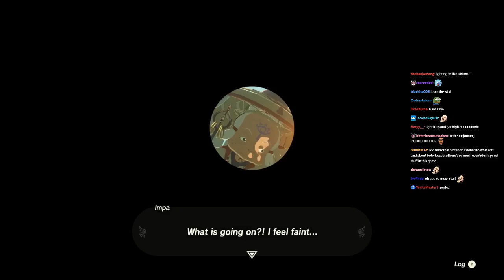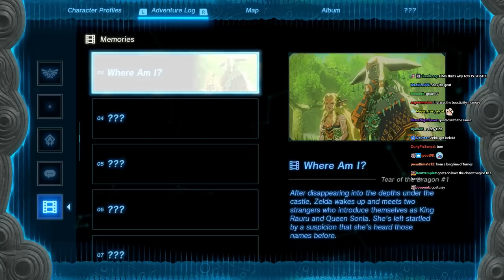chill night stream | Tears of the Kingdom Stream 2 (condensed, final)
00:00 Exploring underground
23:15 Lightroot
26:10 Exploring underground
30:28 Lightroot
34:19 Exploring underground
36:28 Boss
42:37 Exploring underground
48:52 Back to the surface
49:39 Boss
51:21 To the tower
1:05:45 Unlocking the tower
1:13:06 Going up
1:15:05 Sky island
1:20:26 Bokoblin camp
1:35:08 To the whirlpool
1:39:14 Whirlpool
1:42:25 Sky island
1:45:54 Old friend
1:47:22 Chasm
1:48:26 Exploring underground
1:51:41 Lightroot
1:54:47 Lookout Landing
2:01:13 Main quest
2:03:01 Exploring
2:05:46 Shrine
2:09:40 Exploring
2:16:15 Boss
2:20:50 Exploring
2:26:39 Somehow, main quest
2:31:16 Stable
2:34:53 Shrine
2:45:30 Horse
2:52:50 Boss
2:59:16 Main quest
3:03:44 Korok
3:07:44 Cave boss
3:22:58 "Shrine"
3:23:53 To the tower
3:27:56 Going up
3:29:24 Sky island
3:37:52 Shrine
3:41:03 Sky island challenge
3:45:23 Shrine
4:08:09 Chasm and lightroot
4:09:43 The canyon
4:11:14 Boss
4:14:50 Looking for a shrine
4:17:54 Side quest
4:20:48 Looking for a shrine
4:22:28 Supporting the president
4:32:40 To the shrine
4:35:17 Shrine
4:37:27 In the canyon
4:41:44 Forgotten temple
4:43:49 Shrine
4:47:09 Somehow, main quest
4:50:00 End of stream talk

Joseph Anderson The Legend of Zelda: Tears of the Kingdom Highlights
Joseph Anderson The Legend of Zelda: Tears of the Kingdom Abridged